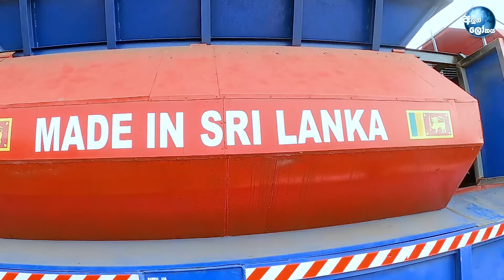ලංකාවම ගොඩදාන යෝධ මැෂිම වැඩ පටන් ගනියි! - Garbage Processing Machine made in Sri Lanka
Aluth Lokaya සබ් කරල 🔔 සීනු ලකුන ඔබන්න.